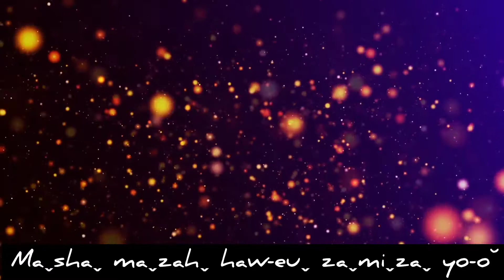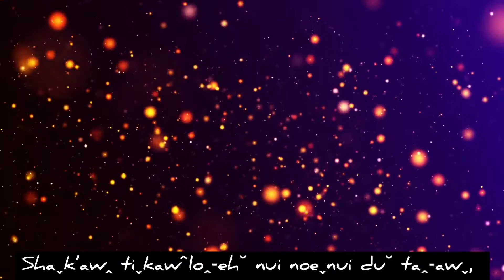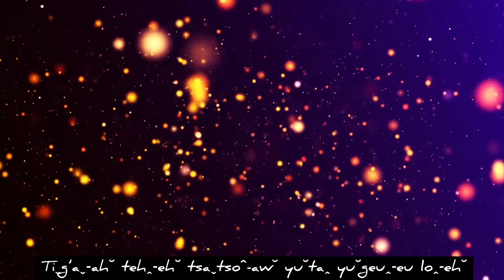Maˬshaˬ maˬzahˬ haw-euˬ. AkhaWeddingSong​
Dawˬcaˇ: Maˬshaˬ maˬzaˬzahˬ haw-euˬ.

1. Maˬshaˬ maˬzahˬ haw-euˬ zaˬmiˬzaˬ yo-oˇ Shaˬgaˇzahˬgaˇ maˬmawˇhaw-euˬ zaˬloꞈ-ehˇ duˇ meh-ehˇ
Zaˬguˬ guˬngeh loꞈ-ehˇ nui byawˬ nui cehˇdeuˬ.
K’aˇbyawˬmawꞈloꞈ-ehˇ jiˇni maˬya byawˬ-aˇ de aˬBuˇLi-oˇ
Miˬyehˇ-euˬ mehˬshi tsawˇhaˬ-eu mehˬshi Sheuˬdahˬdzaˬloꞈ-ehˇ ya dehꞈ daˆ meh.

2. Shaˬk’awꞈzahˬk’awꞈnawˬnyaꞈ iˬnah sheuˬdahˬdzaˬ-eu loꞈ-ehˇ
Shaˬnya zahˬnya doeˇnya lehˇ iˬdehˬiˬceh taˬmˇ de.
Shaˬk’awꞈ tiˬkawˆloꞈ-ehˇ nui noeˬnui duˇ taꞈ-awˬ,
Dawˬmehˬdawˬtsoˆ mˇgaˇ naˇhaˬ-awˇ neh jawˇde,
Ziˇmaˬjiˇ-eu taꞈnaˇ maˬya g’awˬ maˬg’ehˇ-iˇ-a Sahˬpaˬ miˬyehˇ neh ehˇtaˬ jiˇ meh.

** k’oeˇgaˇ duˇni miˇtsaˬ heu k’oeˇtaˆ
aˇheˇ aˇmuiˇ aˇseh g’ aˬ jawˇk’awꞈ,
Tiˬg’aˬ-ahˇ tehꞈ-ehˇ tsaˬtsoˆ-awˇ yuˇtaꞈ yuˇgeuꞈ-eu loꞈ-ehˇ,
Miˬyehˇ nui ma tsaˬ ni nawˇ nyaꞈ dehꞈ de.

1. Maˬshaˬ maˬzahˬ haw-euˬ zaˬmiˬzaˬ yo-oˇ Shaˬgaˇzahˬgaˇ maˬmawˇhaw-euˬ zaˬloꞈ-ehˇ duˇ meh-ehˇ

2. Shaˬk’awꞈzahˬk’awꞈnawˬnyaꞈ iˬnah sheuˬdahˬdzaˬ-eu loꞈ-ehˇ

Miˬyehˇ nui ma tsaˬ ni nawˇ nyaꞈ dehꞈ de. yuˇtaꞈ yuˇgeuꞈ-eu loꞈ-ehˇ, k’ahˬsehˇ jaˆ-eu nymˇsawˇjiˇ biˬpyeuꞈ law.

 [ Maˬshaˬmaˬzahˬhaw-euˬ ] Cover - Surachart (Laˇcawꞈ) Music : Chin studio Record : Chin studio